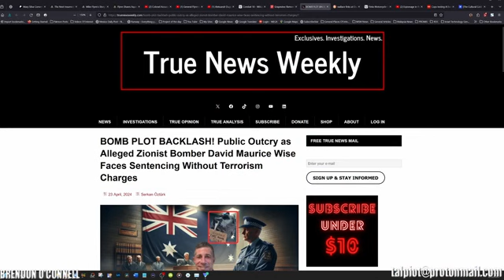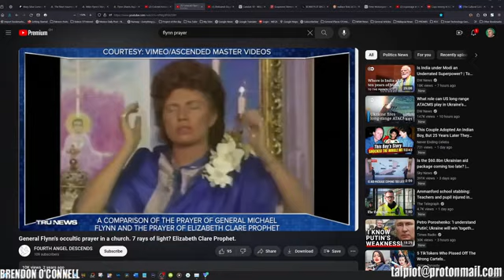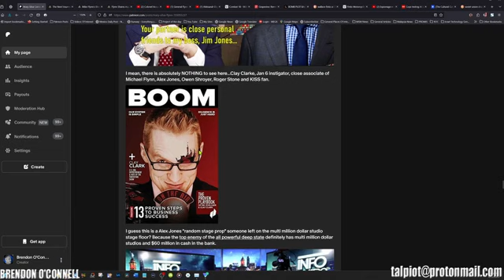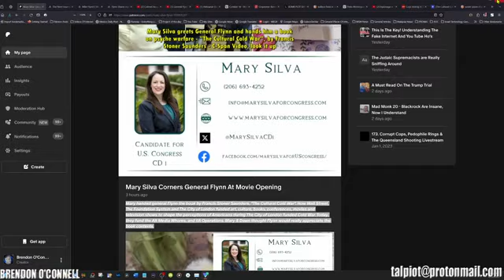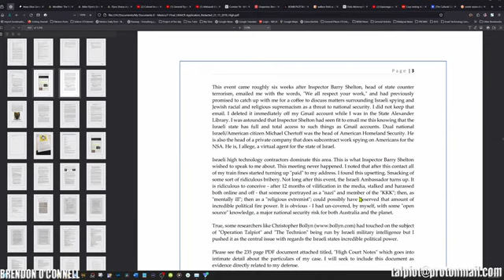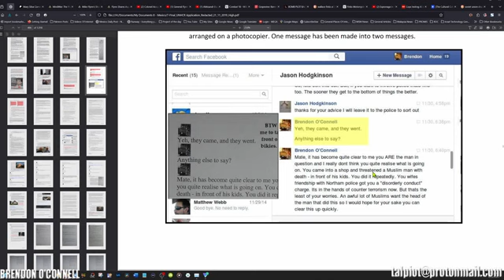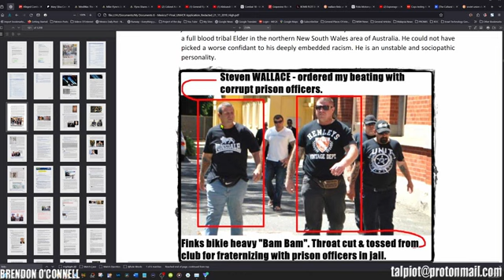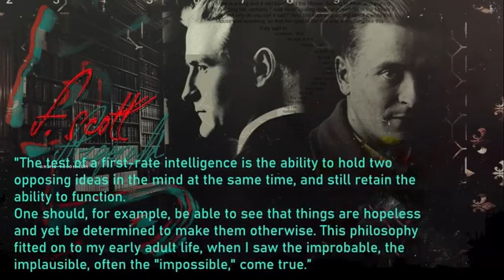Patreon Video 72 - Female Congressional Candidate Corners The Great Traitor General Flynn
Why does General Flynn have an “18” on his jacket? Flynn is not a Russian spy, he is an agent for The East India Company, The City of London. It’s time he took a flight to his final resting place in Russia with Snowden and maybe Assange.

00.00 Intro
03.57 Flynn is ambushed by Congressional candidate Mary Silva
33.04 The history of Flynn and the Kissinger network.
37.12 Sydney Zionist bomb plot on Palestinian supporter – he’s “Jewish”, so it’s a funny joke. The history of slamming Muslims for upsetting Israel while Jews do whatever they want.
Mary Silva Corners General Flynn At